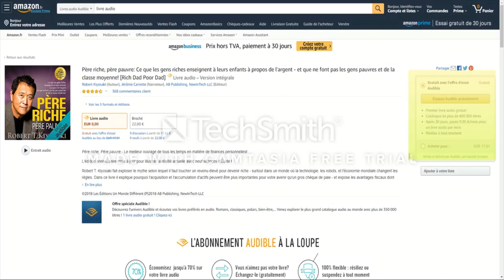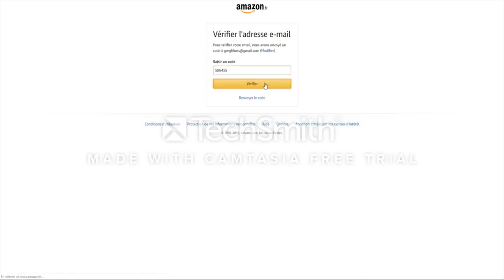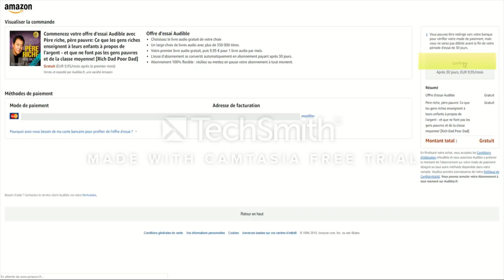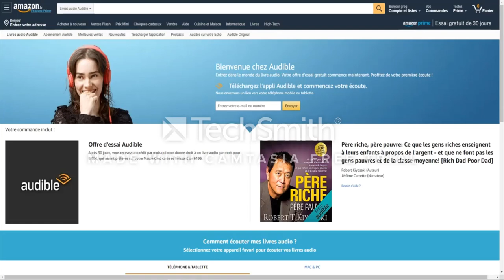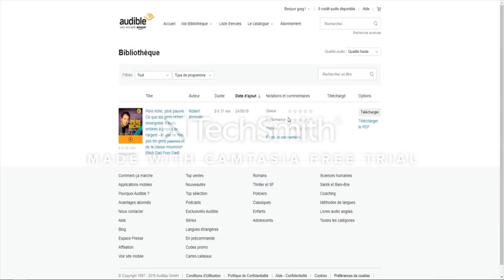Le Silmarillion livre audio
Cliquez sur le lien pour accéder au livre audio offert :

Description
Le Silmarillion est le cœur de l'univers imaginé par J.R.R. Tolkien, composé de récits allant des Jours anciens de la Terre du Milieu, en passant par le Second Âge et la montée en puissance de Sauron, jusqu'à la fin de la Guerre de l'Anneau.

Ils se déroulent à une époque où Morgoth, le premier Seigneur des Ténèbres, habitait la Terre du Milieu et où les Elfes lui faisaient la guerre dans sa forteresse impénétrable d'Angband pour récupérer les Silmarils. Ces trois joyaux contenant la dernière lumière pure de Valinor furent dérobés par Morgoth puis furent sertis dans sa couronne de fer.

Ces contes sont accompagnés de plusieurs œuvres plus courtes. L'Ainulindalë est un mythe de la Création tandis que le Valaquenta décrit la nature et les pouvoirs des dieux. L'Akallabêth raconte la chute du grand royaume insulaire de Númenor à la fin du Second Âge et Les Anneaux de Pouvoir racontent les grands événements de la fin du Troisième Âge, tels que racontés dans Le Seigneur des Anneaux. On retrouvera aussi dans ce volume une lettre de J.R.R. Tolkien, écrite en 1951, qui fournit une passionnante exposition des Âges précédents.